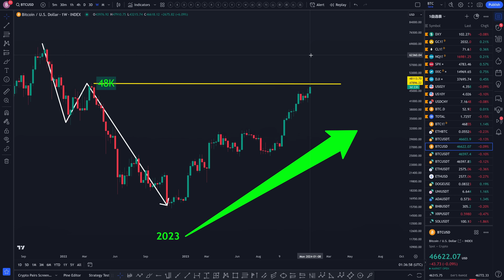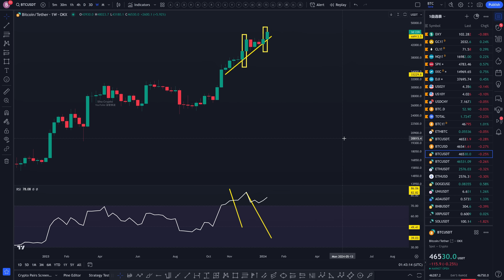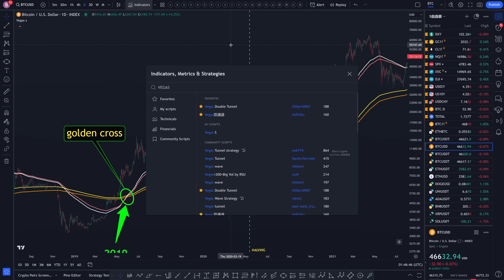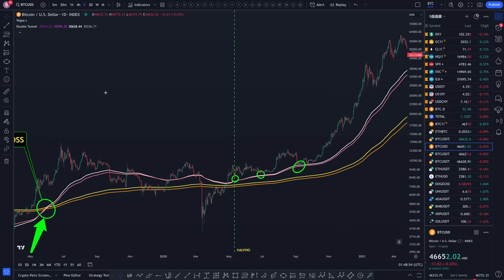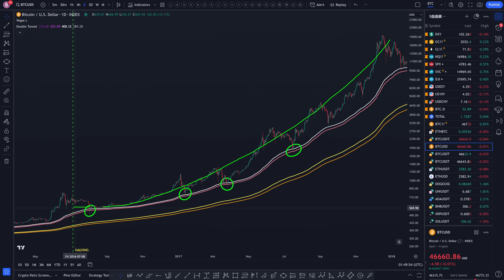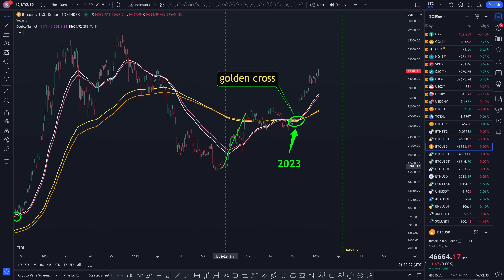比特币里程碑！BTC现货ETF上市又不突破48K！BTC100X再判断！